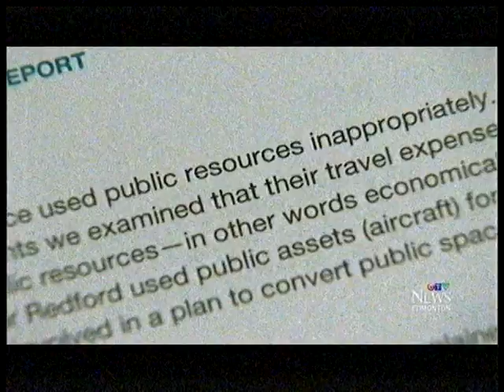ctv news ctv news stelmach and pc tv debate 11 30 34 pm 11 31 46 pm 2014 8 10